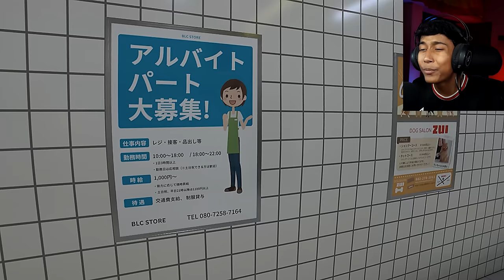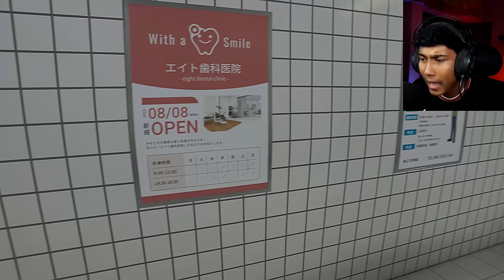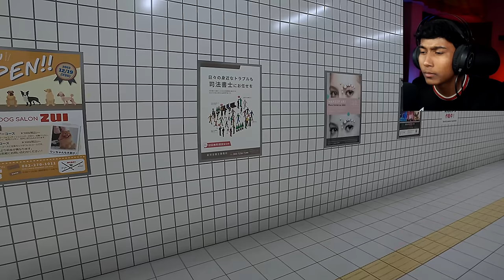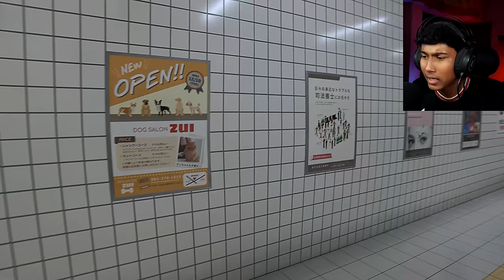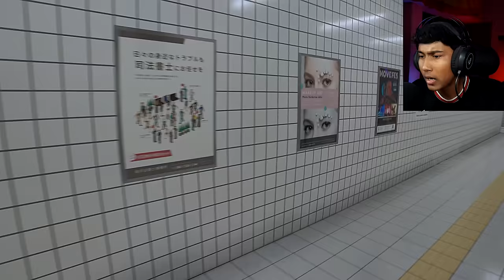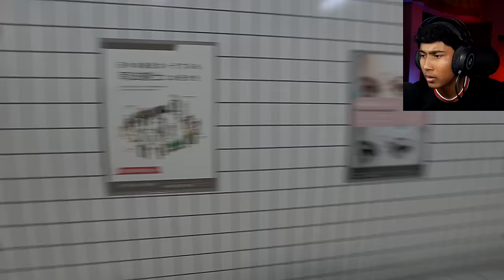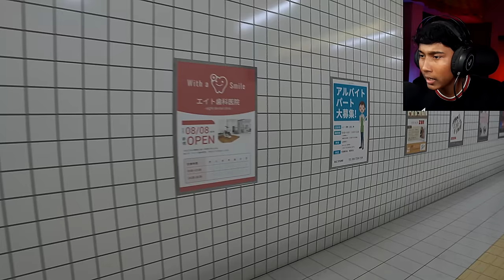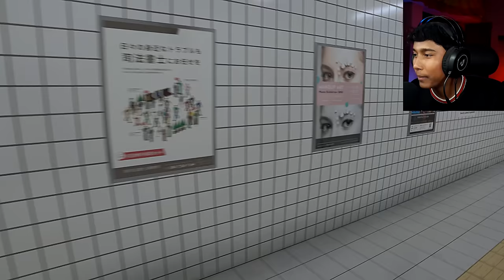I GOT STUCK ON A HAUNTED FLOOR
I GOT STUCK ON A HAUNTED FLOOR | EXIT 8 GAMEPLAY